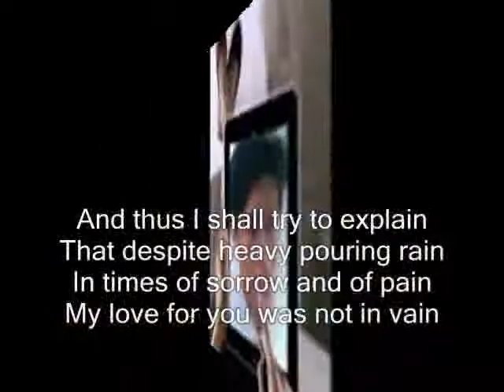heavy pouring rain ,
do.
do so
Money is an excellent servant, but the host
very bad.